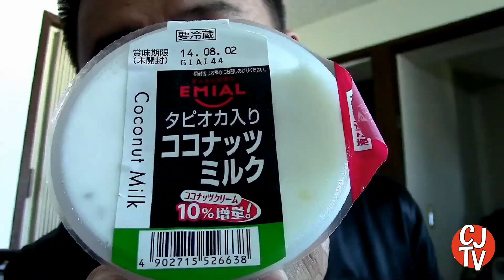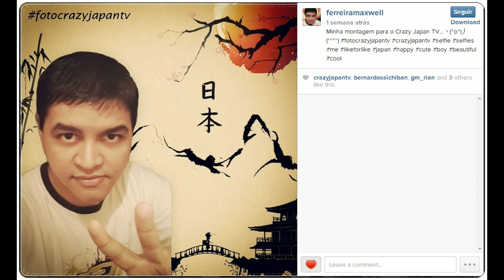TAPIOCA NO JAPÃO? | Água de Coco | CJTV14#56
Você viu o vídeo anterior?

Get Outside